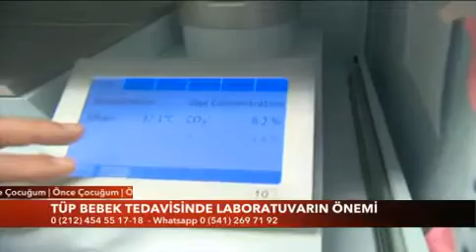Tüp Bebek ve Kısırlık Tedavisi 14 Şubat 2016